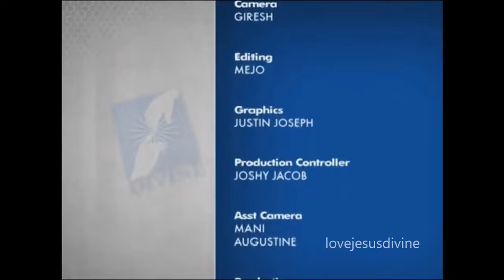Tamil Actress Mohini Christina's Testimony Part.2 (English)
Please let us know your comments. Share the good news as much as possible. Let us use all latest technology for the glory of our Lord.